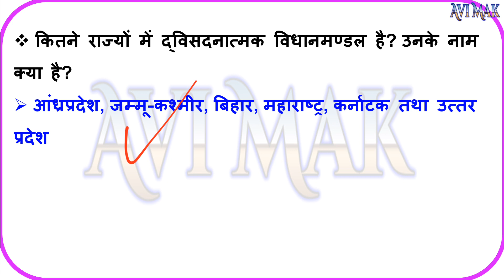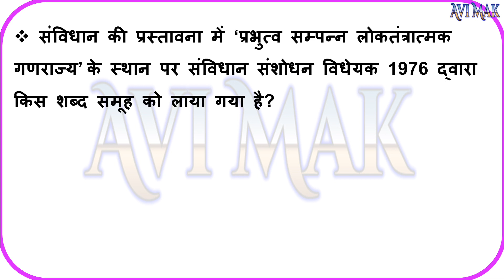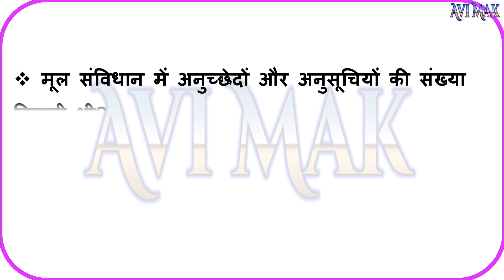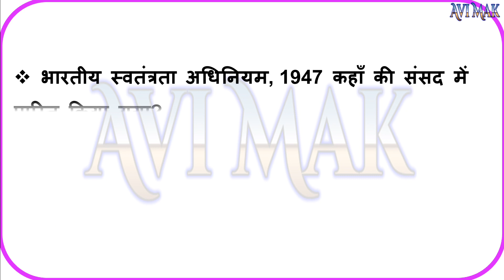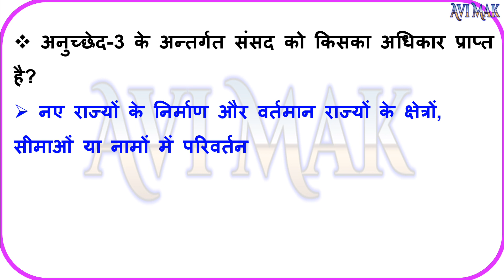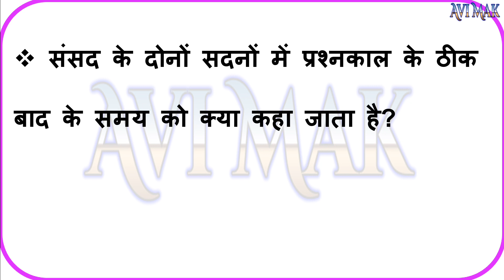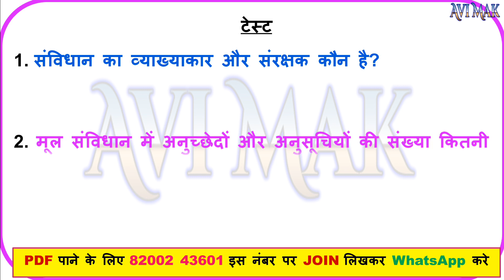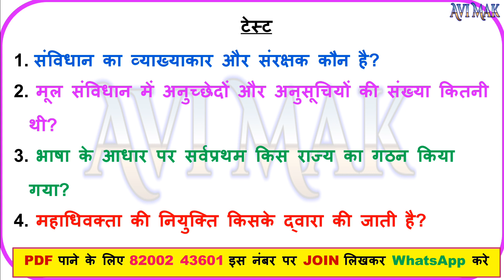भारतीय संविधान के Most imp प्रश्न पार्ट 5 | Indian Constitution mcq | Indian polity quiz | Avi Mak